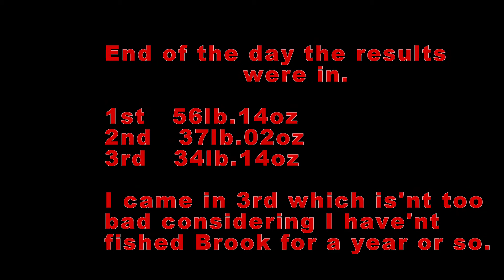Midlands Fishing Matches - Video 3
Open match 08/04/2017 on Brook pool at Lavender Hall fishery, Berkswell. Spring has arrived..